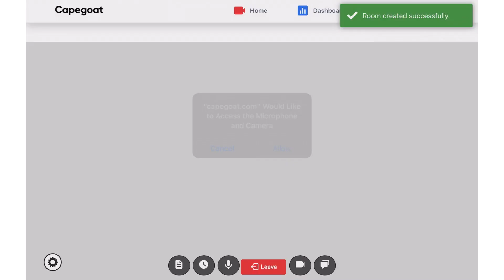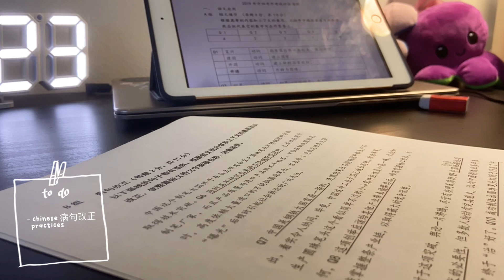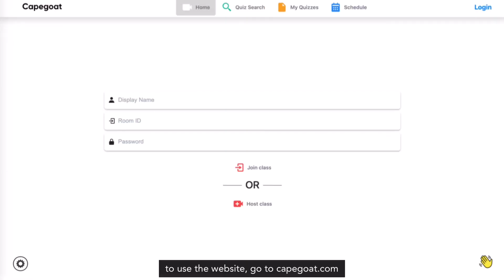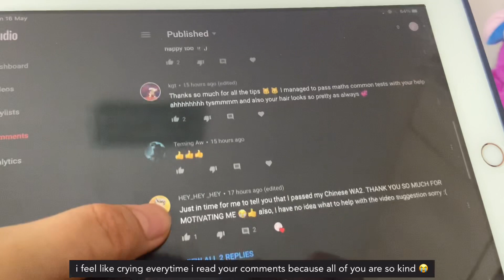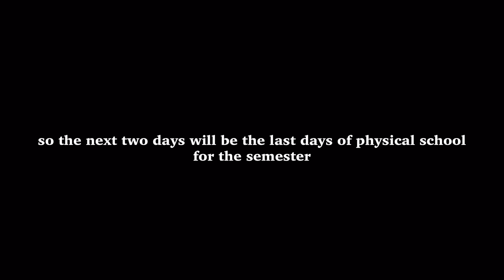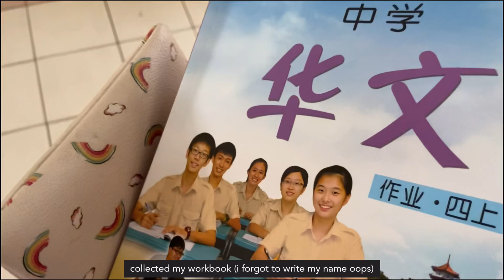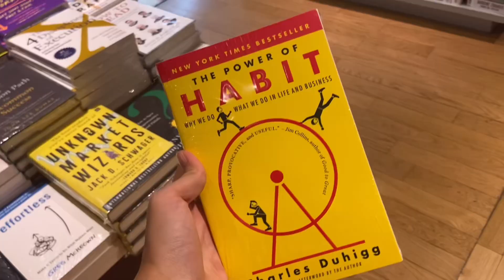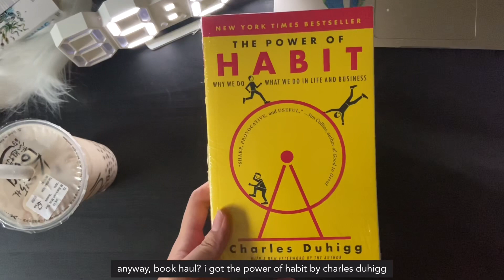productive weekend exam study vlog 📖🥐 | last few days of school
productive chill study language exam revision vlog — exams are coming for a gce o-level ip secondary 4 student in singapore, but then they get cancelled and hbl/online school is starting. last few days in the life of a singaporean student: waking up at 5am, doing lots of essays and visiting aesthetic cafes, shopping at muji, daiso, bookstore, book haul.

💌 hellooo everyone! here’s another vlog! thank you capegoat for sponsering today’s video. the link to capegoat
do follow my tiktok account if you guys have tiktok! i post some aesthetic clips if you’re interested 🥺 if you enjoyed this video, please subscribe for more and support me! take care!

love, yueminie ❤️

/ music

always by nuiance (feat. summer soul)

zebra mildliners
stabilo highlighters

/ socials
ig (studygram): @yueminie
ig (personal): @alyssuhr
ig (baking): @alyybakes